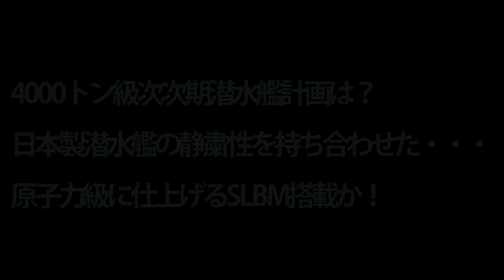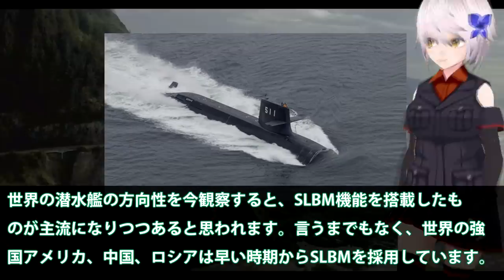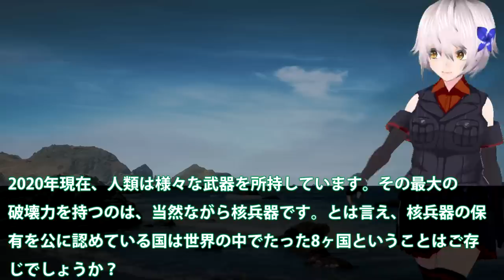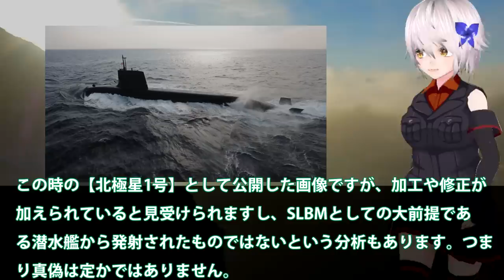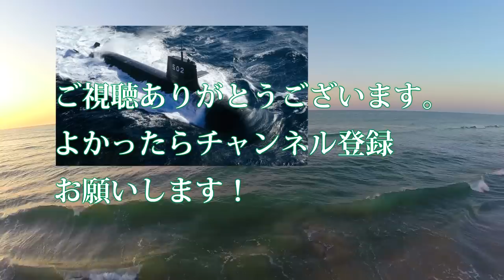4000トン級次次期潜水艦計画は？日本製潜水艦の静粛性を持ち合わせた・・・原子力級に仕上げるSLBM搭載か！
4000トン級次次期潜水艦計画は？日本製潜水艦の静粛性を持ち合わせた・・・原子力級に仕上げるSLBM搭載か！

引用・転載「出典：海上自衛隊ホームページ」
引用・転載「出典：航空自衛隊ホームページ」
引用・転載「出典：陸上自衛隊ホームページ」